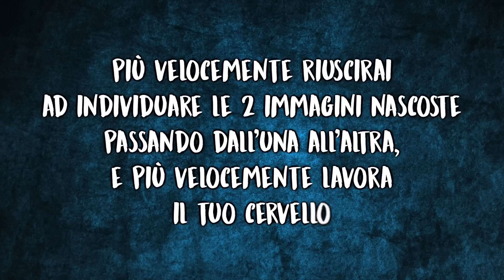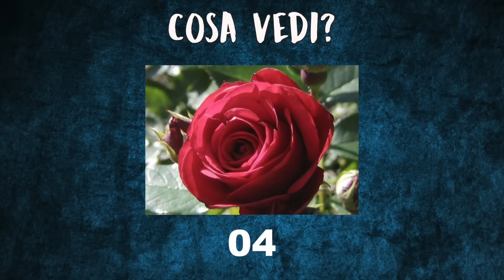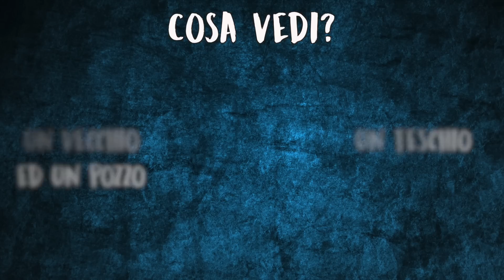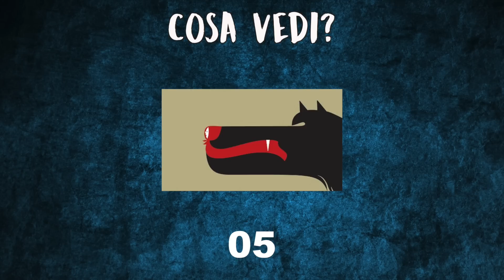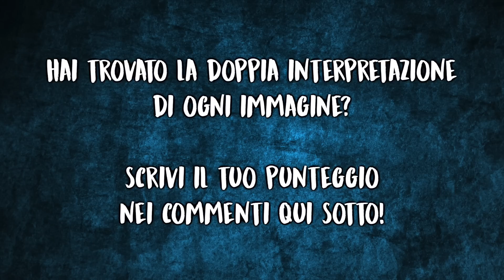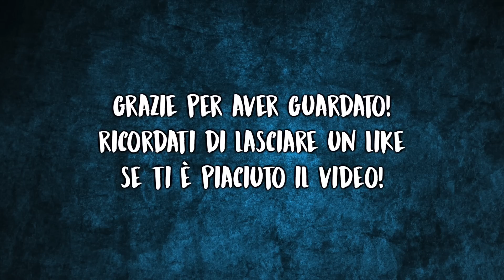12 ILLUSIONI CHE TESTERANNO IL TUO CERVELLO - Il 95% non ci riuscirà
A volte il nostro cervello lavora in 2 modi differenti. In questo video troverai 12 illusioni che ti metteranno alla prova, prova a risolverle tutte e scopri se hai una mente sveglia a creativa! Sarai abbastanza intelligente da trovarle tutte?

E tu cosa vedi?

Sono illusioni che metteranno alla prova il tuo cervello!  Trovare le 2 risposte sarà più facile a chi ha una mente allenata al pensiero laterale, ognuna di esse è ugualmente valida.

● Se vuoi essere sempre aggiornato sui miei nuovi video

JJD & Zyphen - Wonderland [AirwaveMusic Release]

Quindi cos'è The Riddler? E' tutto ciò di meraviglioso che riguarda il nostro cervello, illusioni incredibili ed altre curiosità.

Per essere sempre aggiornato su nuovi e incredibili video.

FONTE: diversi siti web provati cercando i seguenti criteri di ricerca su google Ricerca immagini "double illusion" "double meaning images" e ricerche correlate